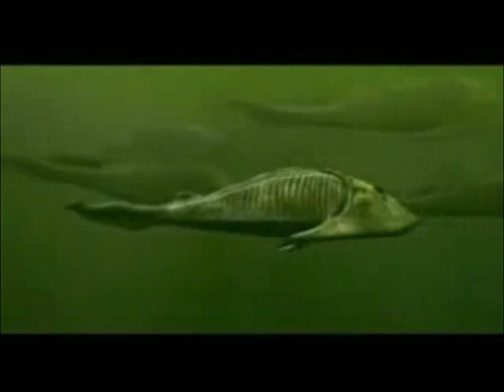Evolution of the Pimp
HERP A DERP

DERR HERP

DERPDY DERP